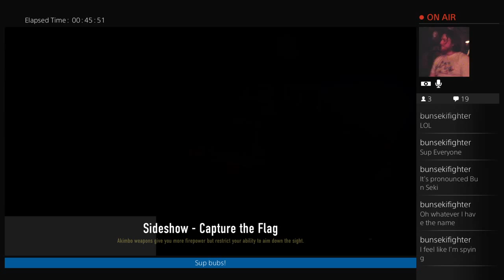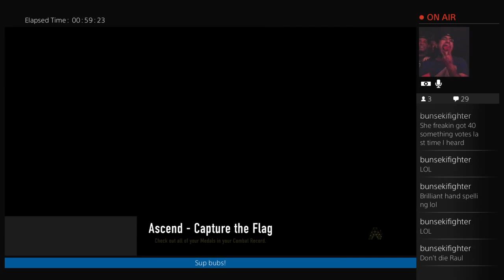Advanced Warfare live Stream Porn - 4 / 5